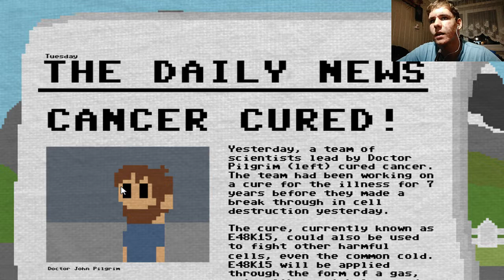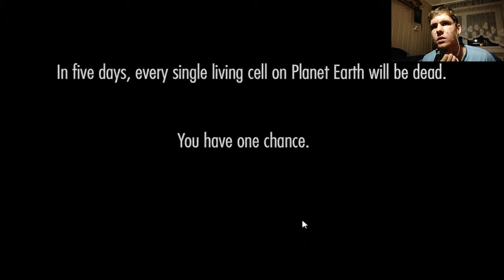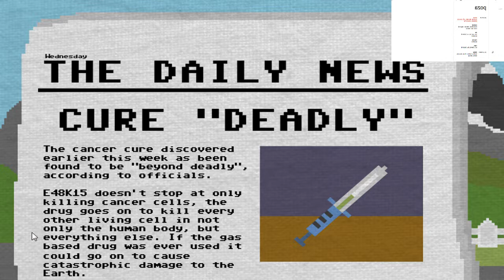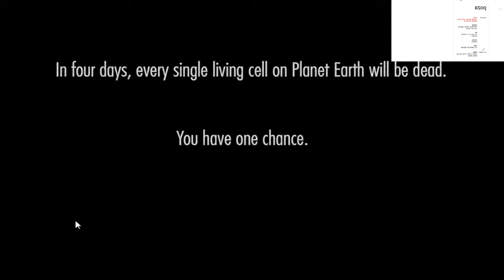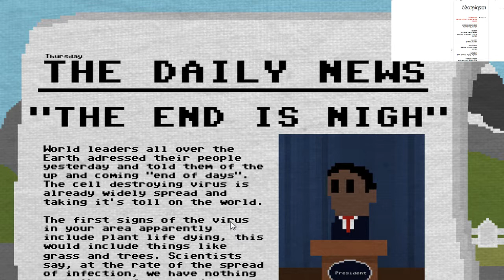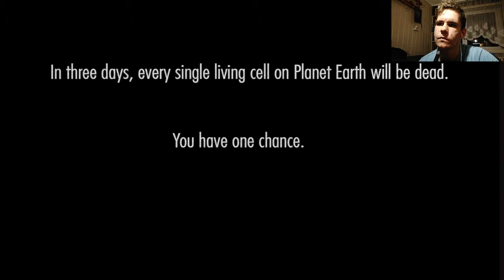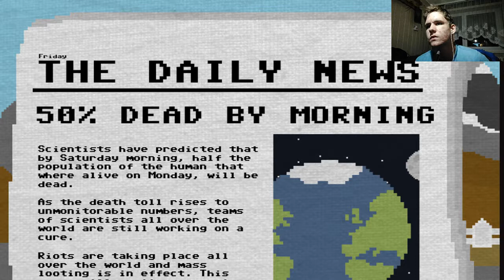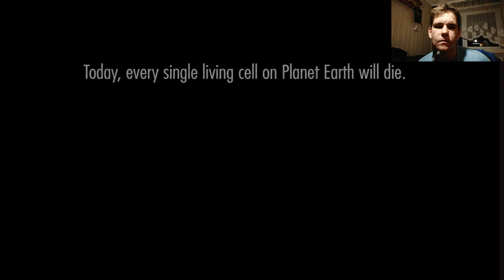Masz jedną szansę...|One Chance|#1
Miałem tą 'jedną' jedyną szansę...